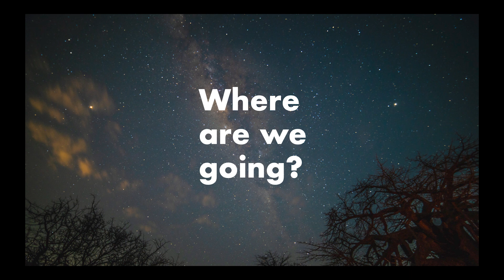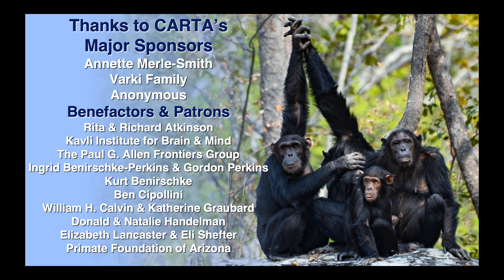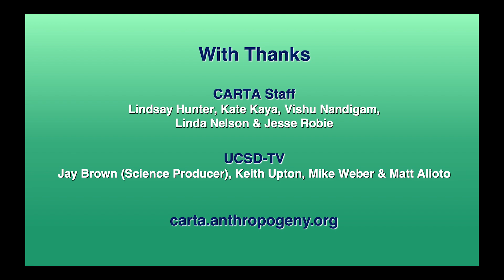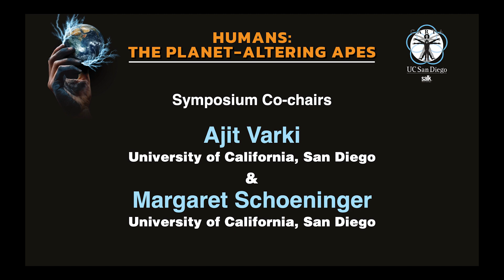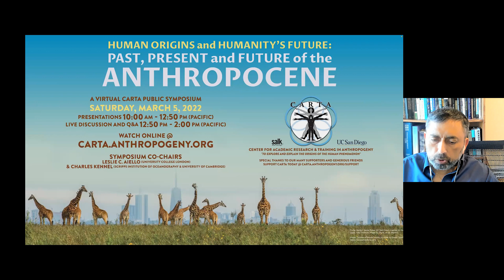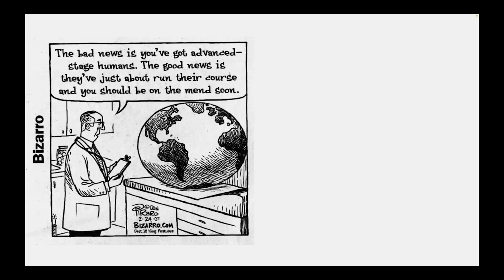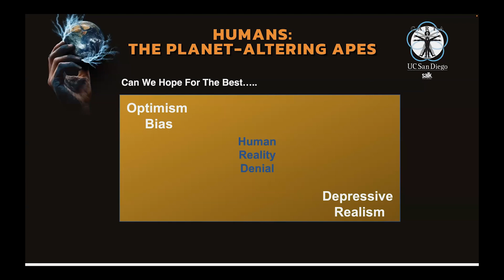Humans: The Planet Altering Apes - Symposium Welcome and Opening Remarks - CARTA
This CARTA public symposia addresses specific examples of how humans have drastically altered the planet. Acknowledged experts will discuss clearly defined global-scale negative impacts on planet earth, our life support system (other than climate change, population growth and infectious diseases, which are well-known). Each talk succinctly describes a specific impact, the role that our species has played, and concludes with ongoing or potential approaches to mitigation. In the process, we are coming full circle to Anthropogeny, asking how a single species could evolve the ability to so drastically alter the entire planet. [Show ID: 38008]

00:00 Start
01:37 Main Presentation